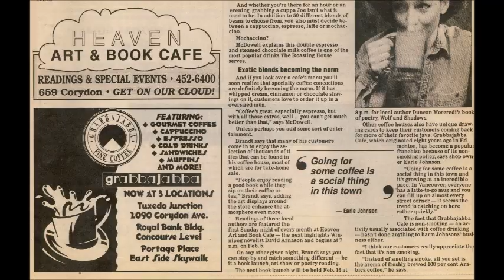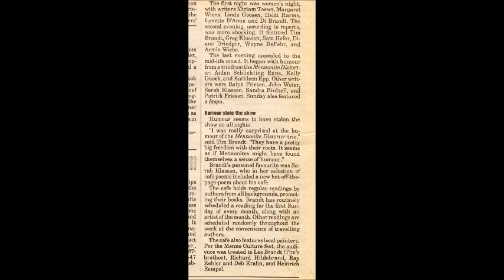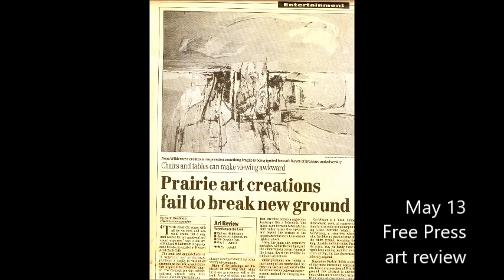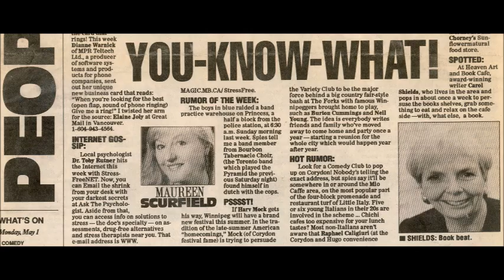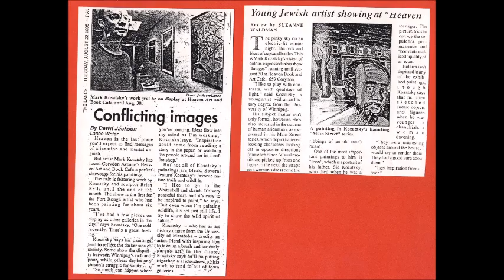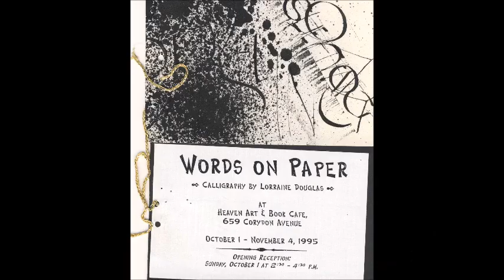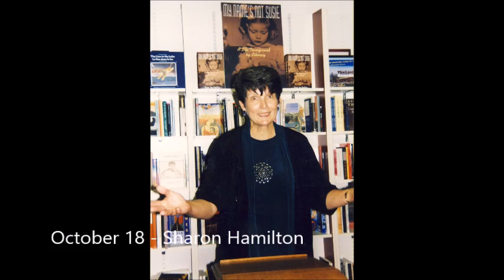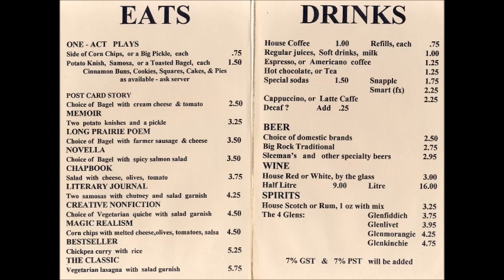1995: Part 2 - the first full year of the HEAVEN Art & Book Cafe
this Art Gallery and Bookstore Cafe lived at 659 Corydon in Winnipeg in the 1990s. this video/scrapbook takes us through the goings-on of the second year...